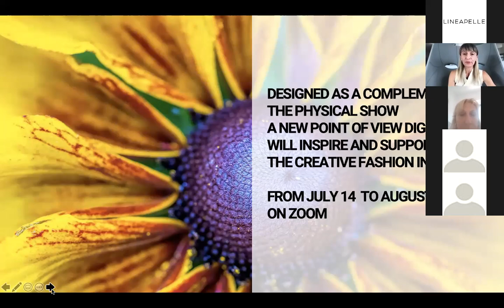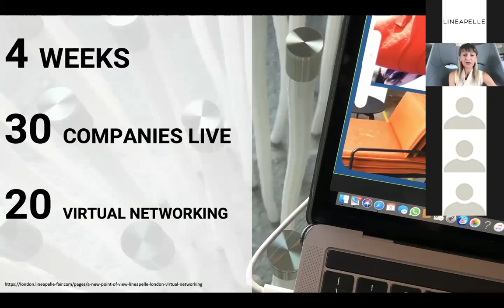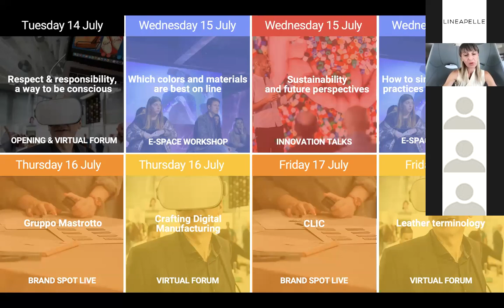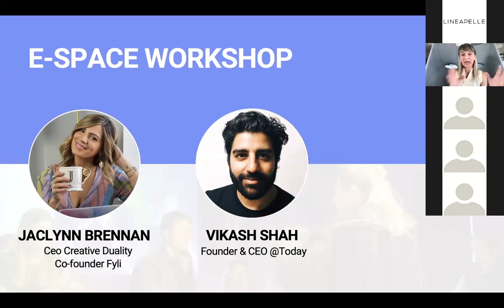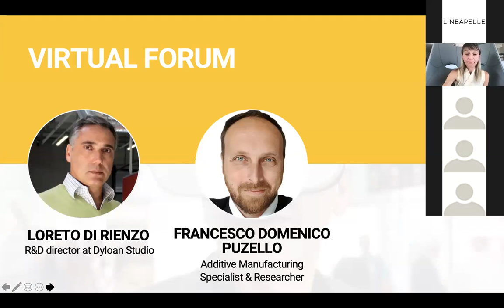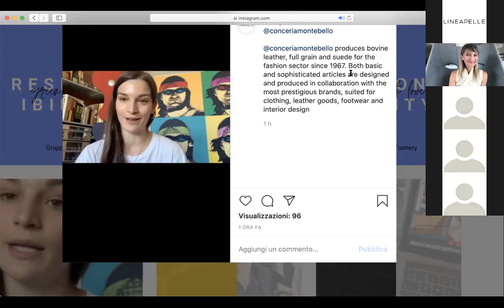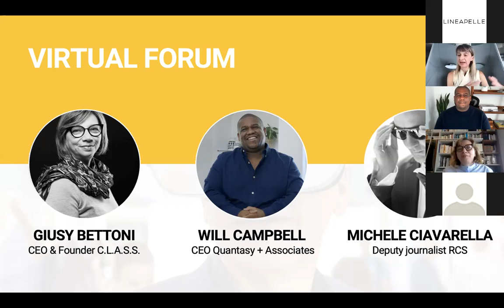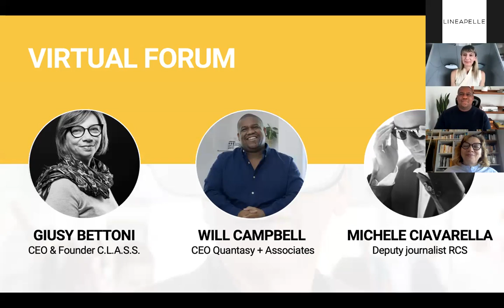Lineapelle Virtual Networking | OPENING & FORUM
CONCEPT: Designed as a complement to the physical show, the Digital Fair will focus on a program of content, services and digital tools developed to promote exhibitor’s collections to an extensive network of international buyers, to inspire and support the creative fashion industry and address the strategic questions the industry is examining regarding its future.

OPENING and FORUM
Opening: introducing Survey on Responsibility followed by the first Virtual Networking Forum: The importance of RESPECT and RESPONSIBILITY, a way to be conscious